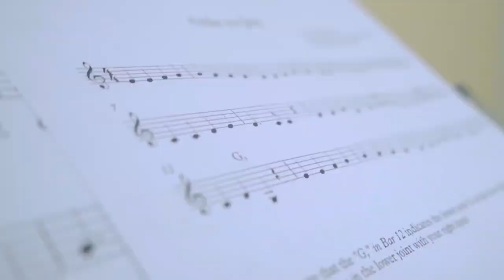Children's International School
Children's International School (CIS), the leading British institution offering world-class education, beginning from the tender age of 2.5 months and extending up to 16 years.

At CIS, our mission is to nurture, empower, and transform every child into a global citizen, equipping them for the exciting opportunities of the modern world.

Our school comprises three distinct stages: the Foundation Stage, the Junior School, and the Senior School. Each stage boasts a tailored curriculum, precisely designed to cater to the unique needs of children at different stages of development, ensuring they receive the finest education possible.

At CIS, our commitment transcends academics. We offer a plethora of extracurricular activities, allowing our students to expand their horizons as they transition into their teenage years. From drama and music to team sports, CIS provides a platform for growth, knowledge acquisition, and the forging of lifelong friendships.

We are passionate about guiding our students towards becoming responsible global citizens. At CIS, we firmly believe that education encompasses more than just facts and figures; it also instills values such as compassion, integrity, and responsibility.